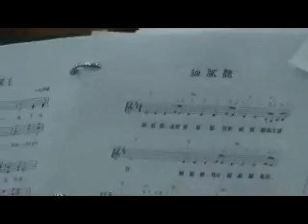NY鍚安基督教會聘牧通告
凡對北美臺語教會有負擔有異象願意獻身事奉者請與聘牧同工蔡秀琴姊妹連絡。